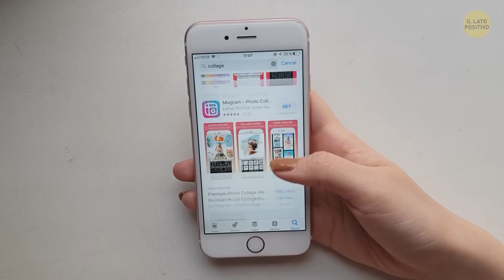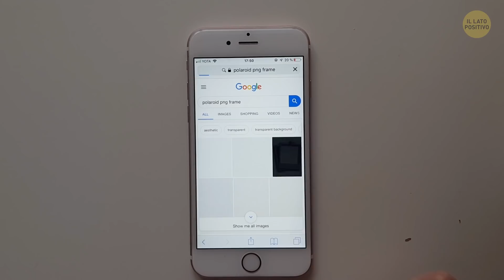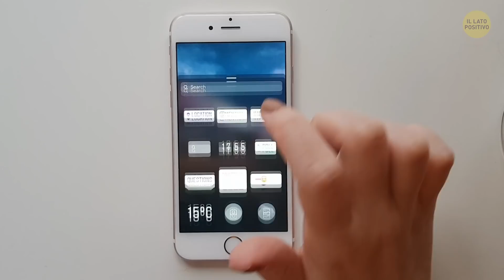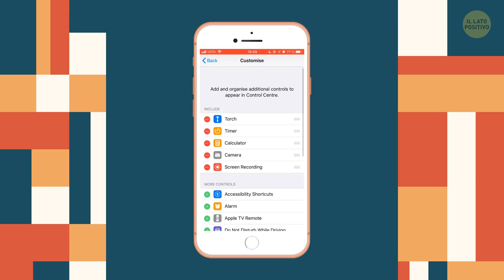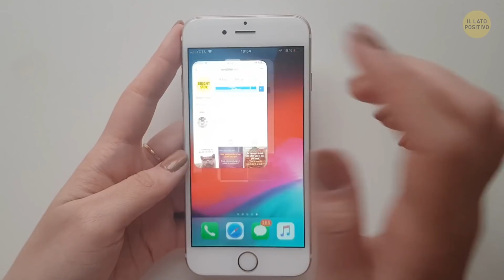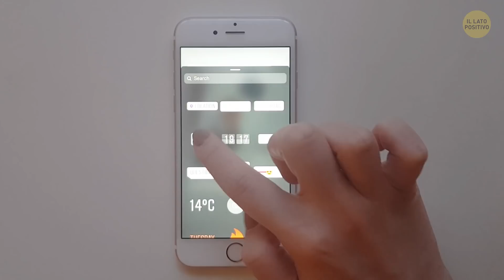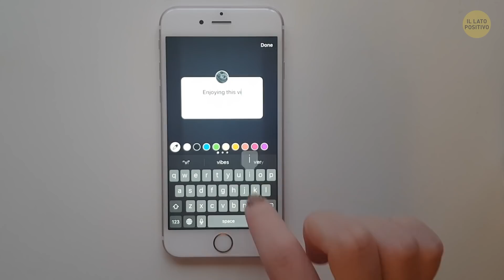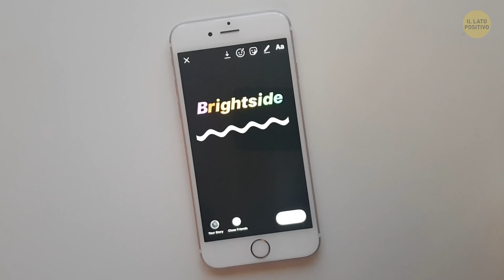11 Trucchi Per Stupire I Tuoi Follower Con le Storie Instagram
Brevi, divertenti e dritte al punto. Le puoi usare per pubblicizzare qualcosa, condividere bei momenti, o fare sondaggi per una bella cenetta. Le stories su Instagram sono ormai popolarissime e anche se pensi di saperne di tutto e di più, c'è sempre da imparare. Ecco la tua chance di portare le tue Stories ad un altro livello!

SEGNALIBRI:

Fai un collage senza usare app esterne 0:24

Aggiungi adesivi, emoji e gif ai tuoi video 1:42

Usa bene la modalità ritratto nelle tue stories 2:22

Condividi video da altre fonti 2:49

Fai brillare le tue emoji 3:18

Gioca con la gomma da cancellare 3:55

Fai una cartolina pop up 4:27

Fai arrivare il tuo nuovo post a tutti nel modo migliore 4:56

Nascondi gli hashtag 5:32

Aggiungi più domande alle tue stories 6:06

Crea didascalie arcobaleno 6:51

SOMMARIO:

- Potrai aggiungere tutte le foto che vuoi, ma non è ancora tutto quello che puoi fare con i collage. Cerca sul web immagini divertenti che vuoi aggiungere al collage, salvale nella tua galleria, e aggiungile proprio come fai con le tue foto.

- Per far apparire altri elementi al momento giusto c'è un trucco semplicissimo: registra un video o aggiungi un video già salvato alle tue stories. Ora scegli un adesivo, una emoji, o ciò che vuoi aggiungere. Fai tap e tieni premuto finché vedi una barra di scorrimento in basso.

- La modalità ritratto nelle stories di instagram si chiama “focus”. Puoi trovarla facendo scorrere le varie modalità in basso sul tuo schermo. Ora usa il focus per far risaltare il soggetto della foto, lasciando sfocato il resto.

- Abilita la modalità “registra schermo” sul tuo pannello di controllo e potrai registrare tutto quello che passa sul tuo schermo. Una volta salvato il video nella tua galleria, potrai subito condividerlo nelle stories.

- Vuoi far risaltare di più le tue emoji aggiungendo un tocco di classe? Ti basterà aprire il tool “testo” nelle tue stories e scegliere il font “Neon”. Ora ogni emoji che aggiungerai brillerà come una piccola gemma.

- Fai una foto per le tue stories oppure scegline una dalla galleria e apri il tool “penna”, scegli un colore qualsiasi e tieni premuto sullo schermo per riempire tutta l'immagine di quel colore.

- Apri il profilo da cui vuoi condividere un post. Ora scegli la foto che vuoi, e tieni premuto. Quando vedi che tutta l'immagine diventa sfocata, fai uno screenshot e condividila così nelle tue stories.

- Gli hashtag appesantiscono non poco le stories, ma sono necessari per rendere visibile la tua foto nelle ricerche. Fai così allora: aggiungi fino a 10 hashtag alla tua storia e poi camuffali con gli adesivi.

- Gli adesivi con le domande sono ideali per interagire con i tuoi follower. Li si usa per chiedere la loro opinione, i loro suggerimenti e quant'altro.

- Per farlo, si apre Stories, si fa una foto a caso o se ne sceglie una dalla galleria, si scrive il testo e con un tap si sceglie “seleziona tutto” per definire bene ciò che andrai ad usare. Ora apparirà una schermata coi colori, premi e trattieni il colore che vuoi usare.